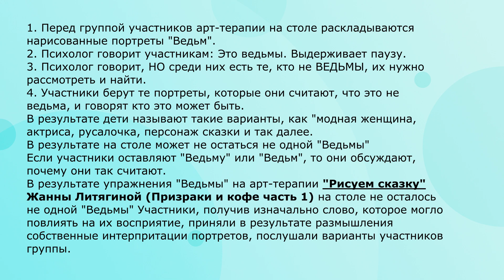Упражнение для арт-терапии "Рисуем сказку" - "Ведьмы" ("страшные" портреты)